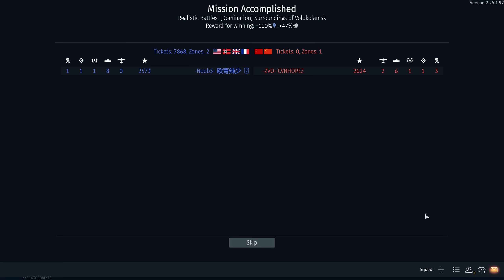More Big Maps For Top Tier Gaijin Please || Black Night & Harrier GR.7 (War Thunder)